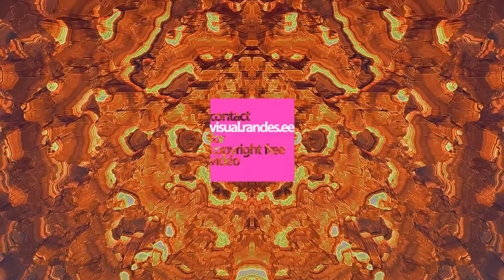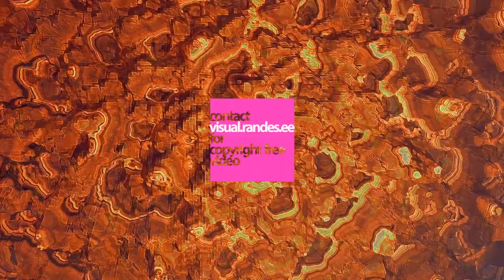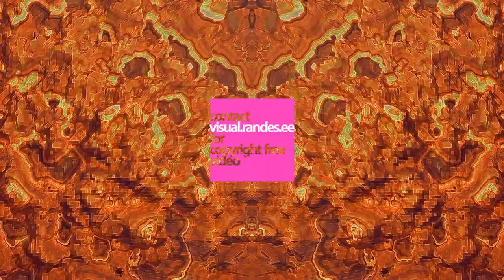1 Hour Visual In Full HD / nr.131 / Background Visualization Mars VJ Footage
Party backgrounds
Фоновое видео
Stage Visuals
LOOPS RESOLUME ARENA
RESOLUME
VJ set
Visuals Made For Music
Hintergrund Video
Background Visuals
Reel
Video Reel
Digital
Demo reel
DJ
VJ video
VJ Material
Vj graphics
Vj motion graphics
Visual Art
Video Editing
Video Mixtape
Full HD
Music Video
Video Background
Envato
Free
VFX
Motion design
graphic design
Adobe After effects
music visuals
trippy visuals
trippy graphics
visualized
visualization
Background visualization
Motion Art
Timelapse
Dj background
motion animation
video effects
Raigo Randes
Randes
VJ Footage
TECHNO VİSUAL
Visuals Trance
future psychedlic trance cgi animation visuals
EDM visuals
VJ loops full
Music Animation